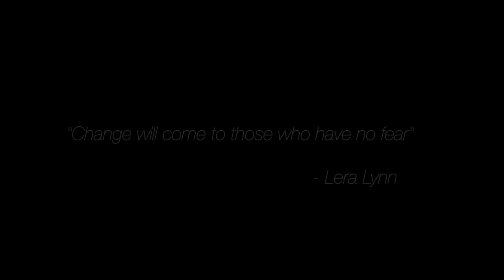I am (Not) - My RODE Reel 2015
I am (Not) is an experimental short film that portrays a man's struggle with society's perception of his identity.

SOUND DESIGN & MIXING BY Fernando "Nano" Lara & Joshua Sohn
ASSISTANT DIRECTOR - Caitlynn Richardson

CAST :
LEAD ACTOR: Dylan Paulus @dylanpaulus3/@dpaulus3